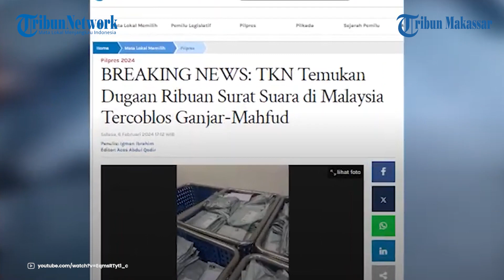Ribuan Surat Suara di Malaysia Tercoblos Ganjar Mahfud,TKN Temukan Dugaan Kecurangan Pemilu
TRIBUN-MAKASSAR - Tim Kampanye Nasional (TKN) Prabowo-Gibran mendapat informasi dugaan kecurangan terkait surat suara di Malaysia.

Pihaknya menyebut, ribuan surat suara sudah tercoblos untuk paslon nomor urut 3 Ganjar-Mahfud.

Hal itu disampaikan Wakil Ketua TKN Prabowo-Gibran, Habiburokhman pada Selasa (6/2/2024).

Dari bukti video yang diperoleh, sejumlah orang tampak mencoblos surat suara untuk paslon nomor urut 3.

Habiburokhman bahkan menayangkan video dugaan kecurangan itu dalam konferensi pers.

Menurutnya, aksi kecurangan tersebut terjadi di Malaysia.

Pelakunya diduga adalah Panitia Pemilihan Luar Negeri dan pihak Kedutaan Besar di Malaysia.

"Kami duga kuat aktivitas pencoblosan itu melibatkan PPLN dan oknum pegawai Kedubes RI di Malaysia," kata Habiburokhman, dikutip dari Tribunnews, Selasa (6/2/2024).

Lebih lanjut, Habiburokhman meminta agar Bawaslu untuk menindaklanjuti masalah tersebut secara hukum.

Temuan ini nantinya juga akan dilaporkan secara resmi ke Bawaslu.